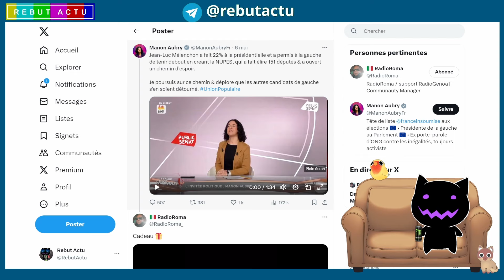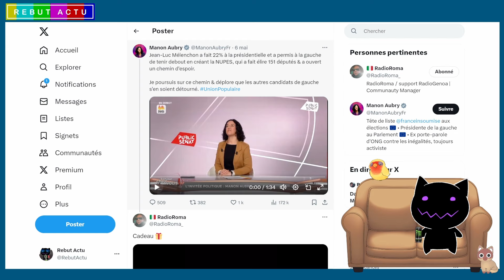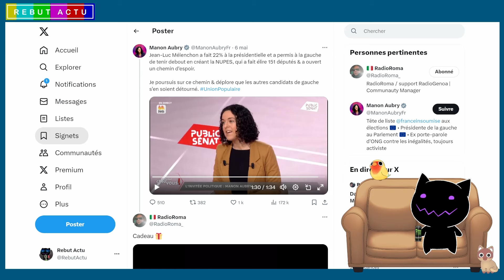MANON AUBRY : JORDAN BARDELLA N'EST PAS DU PARTI À LA FLAMME MAIS À LA FLEMME NATIONALE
Manon Aubry, tête de liste LFI, a critiqué Jordan Bardella, président du RN, pour son manque d'assiduité au Parlement européen, le qualifiant d'"assisté et profiteur". Elle a également critiqué ses positions sociales, l'accusant de ne pas défendre l'intérêt des travailleurs. En même temps elle semble mettre sur un sacré piédestal Jean-Luc Mélenchon dit "le vieux" par certains du mouvement de La France Insoumise. La députée en ferait son papa de cœur, on se le demande.